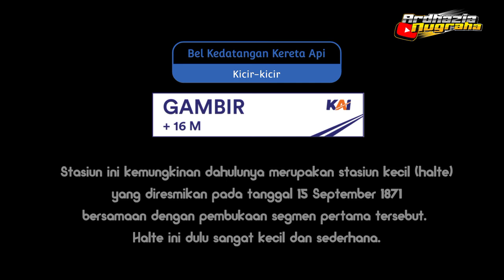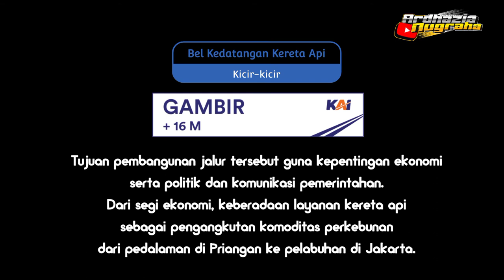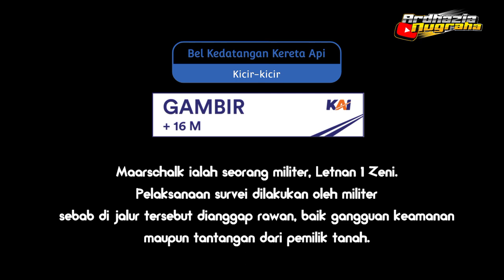Bel Stasiun Gambir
Bel stasiun kereta api Gambir

Bel Kedatangan Kereta Api di Stasiun Gambir dan sejarah singkat mengenai stasiun Gambir.

Tonton sampai habis dan jangan di skip.